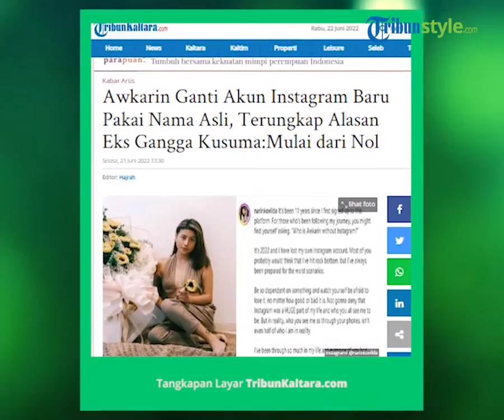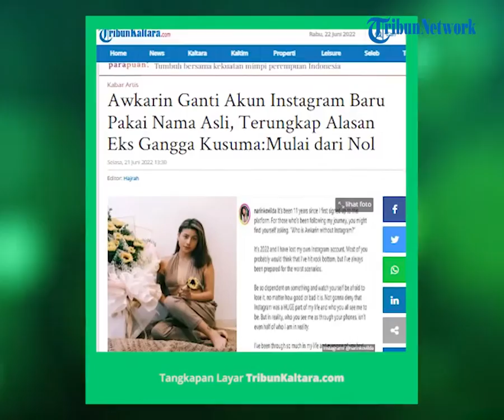Tinggalkan Akun Lama dengan 7,9 Juta Followers, Terkuak Alasan Awkarin Ganti Akun Instagram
TRIBUN-VIDEO.COM- Selebgram Awkarin putuskan ganti akun Instagram baru menggunakan nama aslinya Karin Novilda.

Keputusan memakai akun baru turut disampaikan Awkarin melalui Instagram lamanya @awkarin.

Artikel ini telah tayang di TribunKaltara.com dengan judul Awkarin Ganti Akun Instagram Baru Pakai Nama Asli, Terungkap Alasan Eks Gangga Kusuma:Mulai dari Nol,